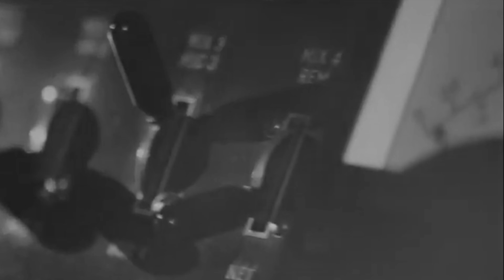MY NEW NORM Podcast- S4 E9 / MARY LOU ROGGOW / My Adoption Story / quick peek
FOLLOW / PLAY / REPEAT

This is a BEAR- NOOGA PRODUCTION.
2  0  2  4 / CHATTANOOGA- TENNESSEE